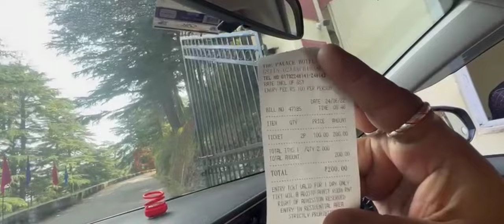Way To Chail | Chapter-4 | Travel Vlog 2022 | Pargat Singh Vlogs